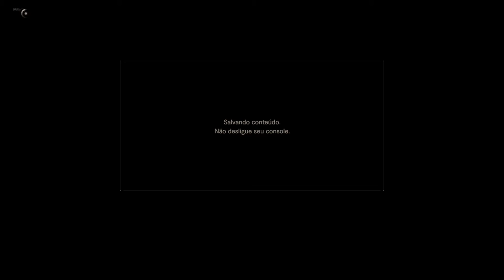RESIDENT EVIL 7: Biohazard - Procurando Ethan On Xbox One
Mia precisa consertar o elevador para chegar até Ethan.